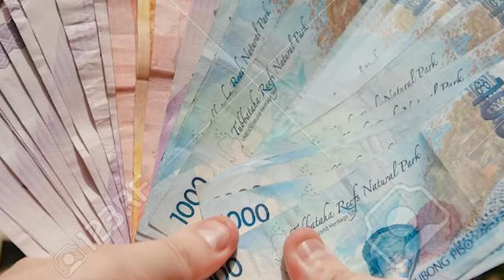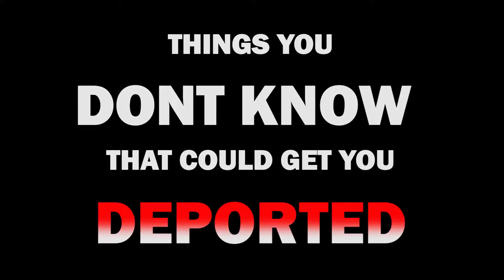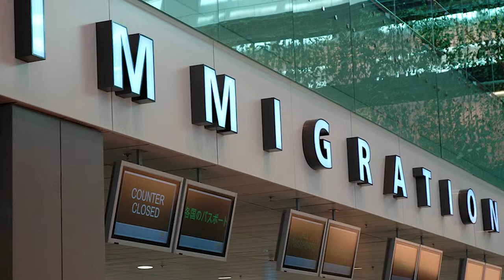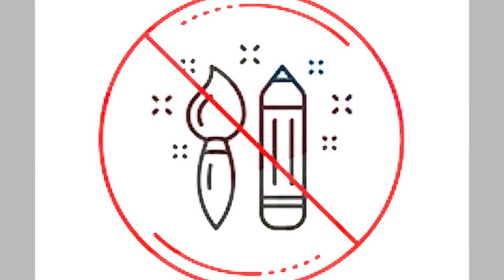PHILIPPINES: Things you dont know that might get you DEPORTED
This video will show you the things that you might have missed out on our Philippine Immigration Law.

Please comment on other things that i might have missed.